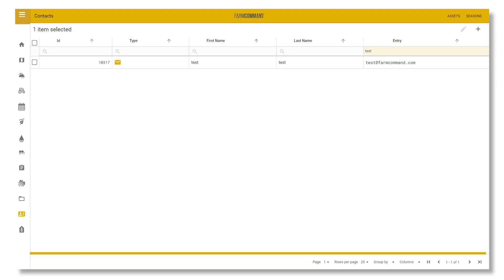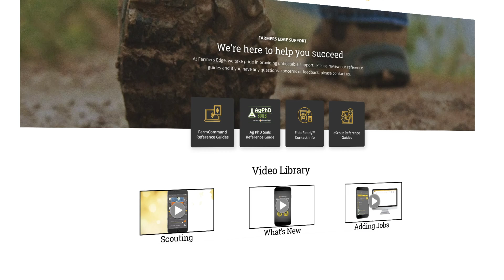FarmCommand: Weather and Imagery Notifications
Tailored weather and imagery notifications from FarmCommand serve as a digital personal assistant. This automation not only saves userstime but also helps increase productivity and profitability by minimizing the energy and labor it takes to detect issues and plan and complete field operations.

To learn more about FarmCommand, visit: farmersedge.ca/farmcommand or schedule a personalized demo at the time of your choosing, visit: farmersedge.ca/bookademo or if you have any questions, contact